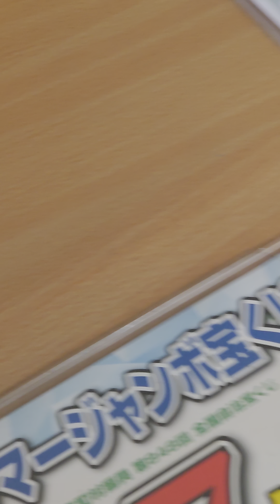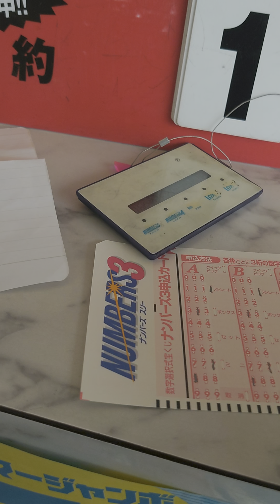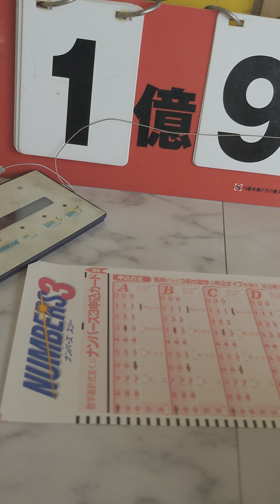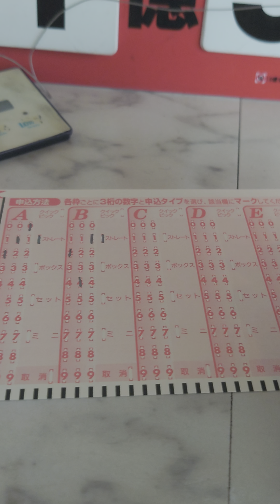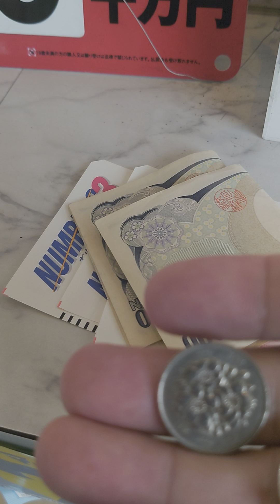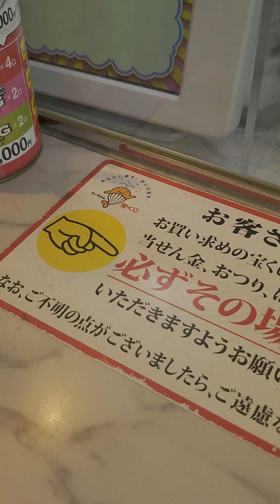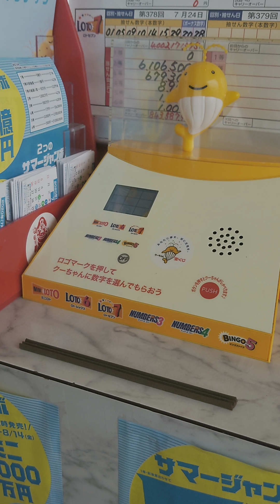TATAYA AKO NG LOTTO 3 BAKA SAKALING MANALO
lotto Japan, lotto 3, lotto 4, Lotto 6, Lotto 7, Mini Lotto, BINGO, BINGO JAPAN, Takarakuji Jumbo.